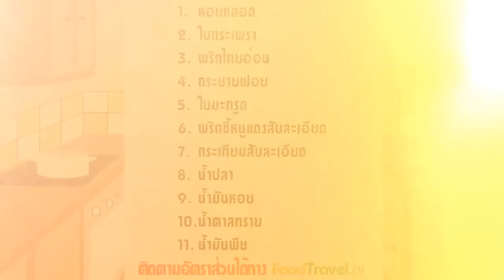หอยหลอดผัดฉ่า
เมนูยอดนิยมของคนชอบผัดฉ่าเลยทีเดียว หอยหลอดตัวอวบอ้วนเนื้อเคี้ยวหนุบผัดกับเครื่องผัดฉ่า ที่มีเครื่องเทศมากมาย กระเพรา พริกไทยอ่อน กระชาย ใบมะกรูด ทานกับข้าวร้อนๆซักจาน รับรองว่าถูกปากหลายๆคนแน่นอนครับ